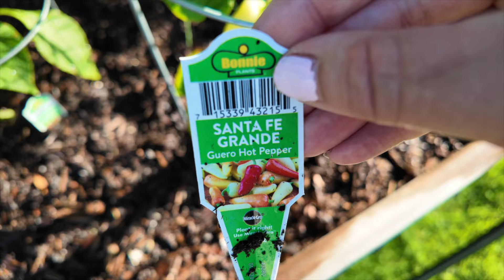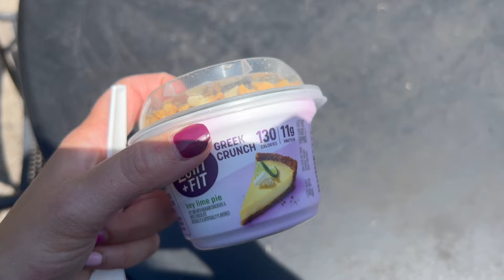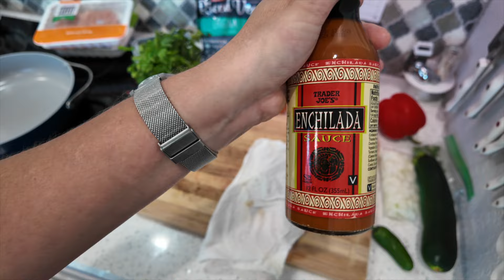What I Eat In A Day On Weight Watchers / Eating For Weight Loss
Best zero point stuffed peppers! Today I share my full day of eating on weight watchers on my day off. All the meals are realistic and healthy meal ideas for busy people, and you don't need to be on a diet to enjoy them! Be sure to follow to see more meal ideas! Plus a glimpse at a new toy from Funmily.

Y YHY Slow Feeder Bowl
Dowan on amazon